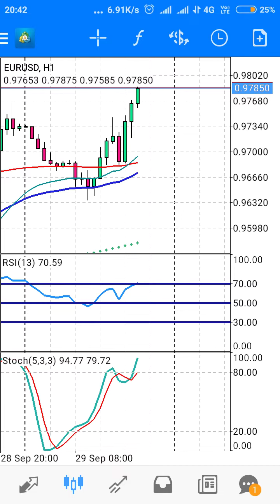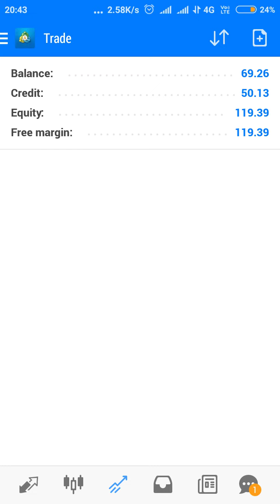octafx live trading 29/9/22 results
This OctaFX master trader live forex trading viral video

Follow on OctaFX copy trading

raja_bali master

To take only Profit in OctaFx copy trading please follow simple only two rules in Forex trading
only two rules in octaFX copy trading, to take only profit copytrading Octafx Copytrading App Exness social trading WhatsApp for Personal Guidance I am earning Rs8,000/day with Robotic trading in crypto currency using Artificial intelligence in Binance. Hey, get FREE BITCOIN worth Rs. Join me and 1.4 crore traders who are trading in 100s of crypto. World's largest Crypto currency exchange (Binance) Share Market Broker: Angel one Groww
Zerodha Dhan IndMoney Stock Market Copytrading Join My Telegram channel Follow me On Instagram @tarugh9761 WhatsApp Only Your Queries👇 Best trading app, How to earn money online, How to use octafx, Best copy trader in octafx Copy trading application, Best Master Trader in octafx Copy trading application, Who is best master trader in octafx Copy trading application, Online earning, Online business, Earn money without doing anything, Safe investment, In hindi OctaFX Copy trading, Octafx Copy trading, Forex trading application, Online earning with investment, Online earning without investment, Online earning ideas, With english subtitles In hindi Tarun singh Arunesh Verma Binomo Ashfaq Tech baba Expert option Vikash hooda Amrita Free Forex Signals Best business idea for 10000 investment Option trading Double my money 2 times profit Ideas Forex Bazar Tech baba Expert option Vikash hudda Amrita Free Forex Signals Best business idea for 10000 investment Option trading Double my money 2 times profit Ideas Intelligence prime capital Royal Q Robot trading DISCLAIMER I am not financial advisor. I invest money along with studies. In order to make the best financial decision that suits your own needs, you must conduct your own research. All investments involve some form of risk and there is no guarantee that

 How To Use Octafx App In Hindi 2022 | Octafx Se Paise Kaise Kamaye | OctaFx Forex Trading New Update , How To Use Octafx App In Hindi 2022 | Octafx Se Paise Kaise Kamaye | OctaFx Forex Trading App

IMPORTANT Risk Warning:
"Trading Involves Risk, Before Starting To Trade On The Platform, The Client Need To Analyze Their Financial Capabilities And Familiarize  Themselves

octafx se paise kaise kamaye without investment ,
octafx se paise kaise kamaye 2022 ,
octafx se paise kaise kamaye copy trading , octafx se paise kaise kamaye hindi ,
octafx se paise kaise kamaye live ,
octafx se paise kaise kamaye real account , octafx trading app se paise kaise kamaye , how to earn money from octafx ,
how to earn money from octafx copy trading ,
how to earn money from octafx trading , octafx trading ,
octafx ,